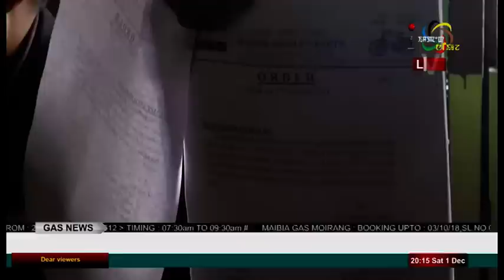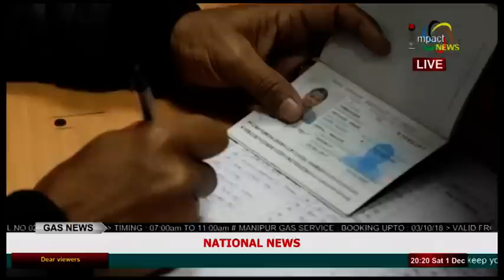Impact News Manipuri 01 December 2018